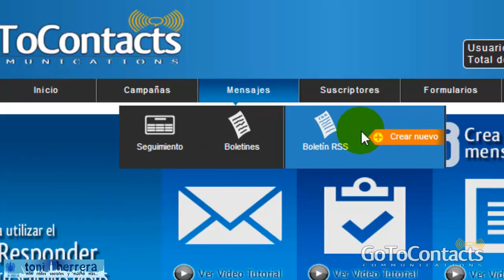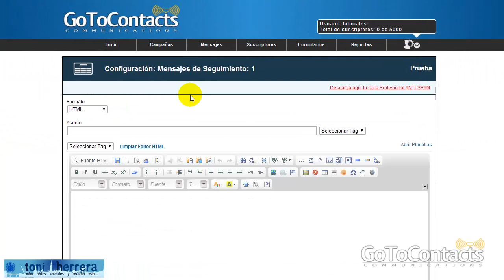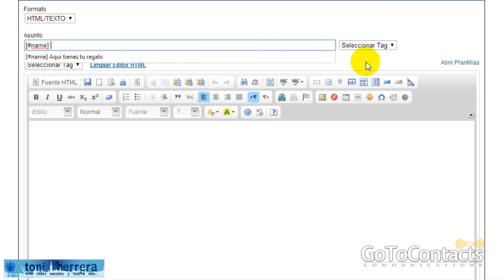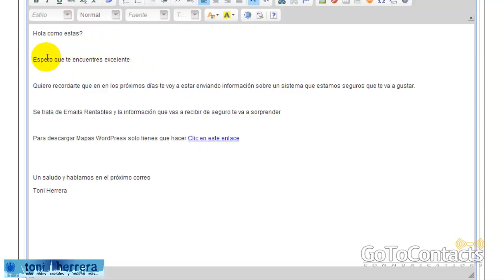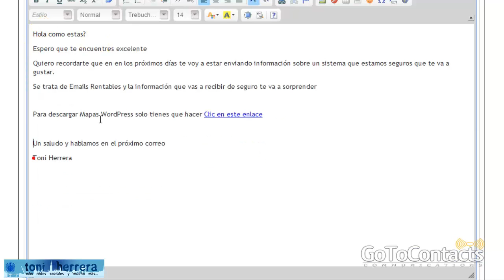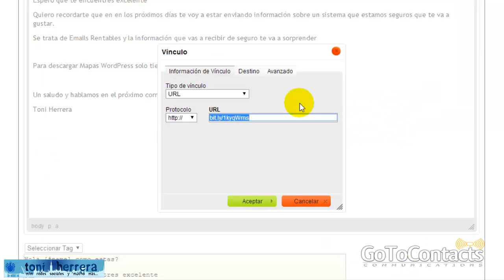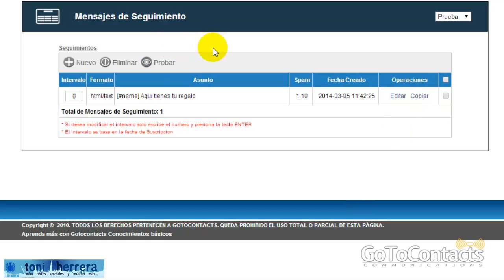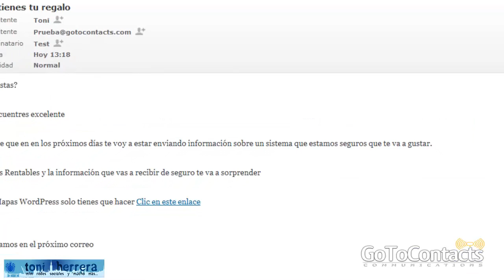Mensajes de seguimiento en GoToContacts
Mensajes de seguimiento- En este vídeo vas a aprender como crear y configurar los mensajes de seguimiento en el autoresponder de GoToContacts
Si quieres disponer de la mejor herramienta del mercado hispano donde vas a encontrar todos los tutoriales que te enseñarán su manejo.